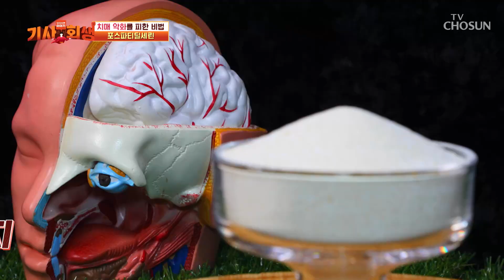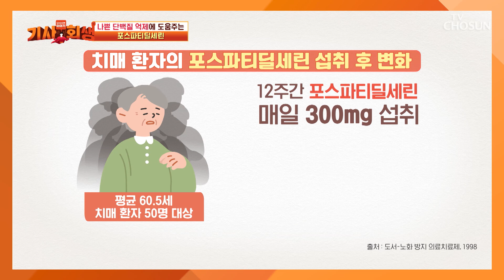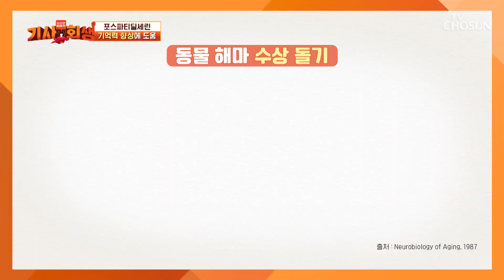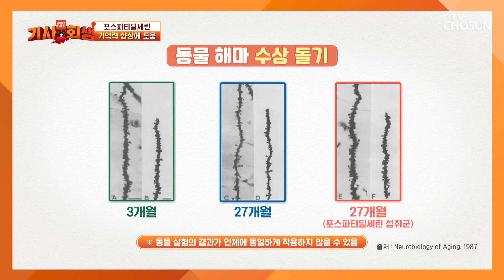치매 예방 및 관리에 도움을 주는 【포스파티딜세린】 TV CHOSUN 240212 방송 | [다시 사는 이야기 기사회생］ 52회 | TV조선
뇌 활성화 & 기억력 향상 & 인지 기능 개선에 탁월한 포스파티딜세린!

[다시 사는 이야기 기사회생 — 52회]